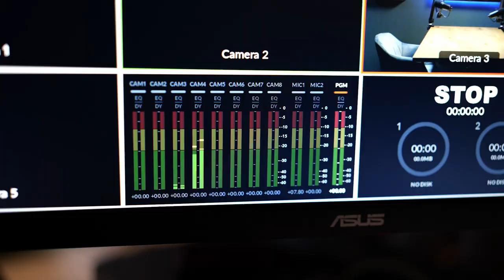Mokos Attila: "Ne éljük le az életet csak úgy, a lecsóba!"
A Komáromi Jókai Színház és a Paraméter közös videópodcastjának aktuális vendége Mokos Attila, a Komáromi Jókai Színház színművésze, akinek a március 15-ei nemzeti ünnepünk alkalmából kedden a Pesti Vigadóban átadták a Jászai Mari-díjat.